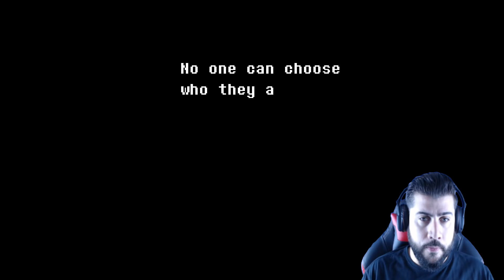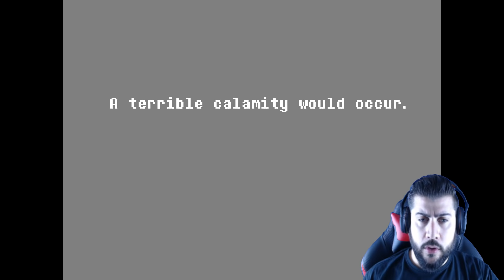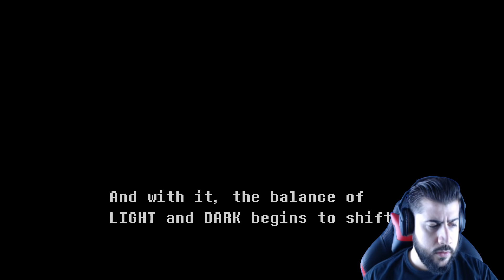Undertale 2 | Ruta Pacifista | Delta rune en Español Capitulo 1 #1 by Toby Fox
Primer video del nuevo undertale 2 . Delta Rune en español haciendo la ruta pacifista